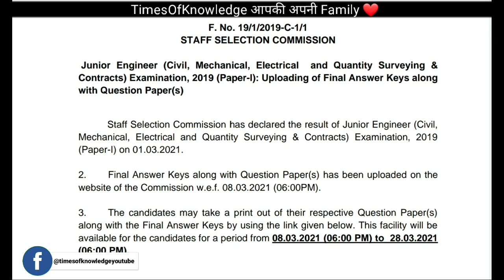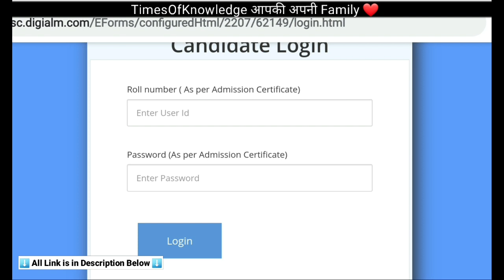SSC JE 2019 Paper 1 Candidates Marks | Score Card | Final Answer Key Download | Official Link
SSC JE 2019 PAPER 1 CANDIDATES ( SCORE CARD ) Paper 1 Marks Out & SSC JE 2019 FINAL ANSWER KEY RRLEASED

"TIMES OF TECHNICAL KNOWLEDGE "
(For Technical Exam Students)⬇️

(For Exam Queries / Books PDF / Exam Updates )

Thank You Youtube Application to providing best platform for online studies.